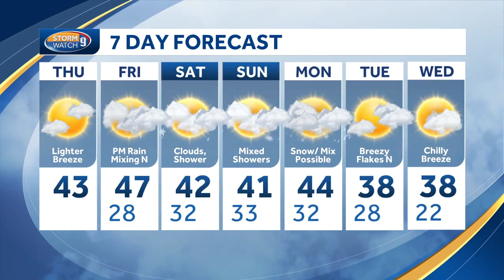Video: Milder with sunshine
Meteorologist Kevin Skarupa says milder weather is moving in.